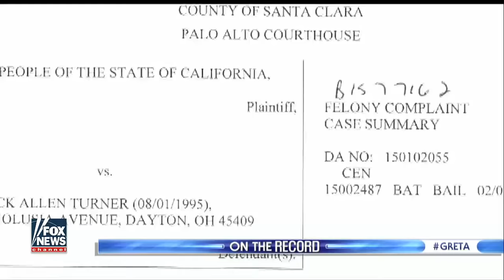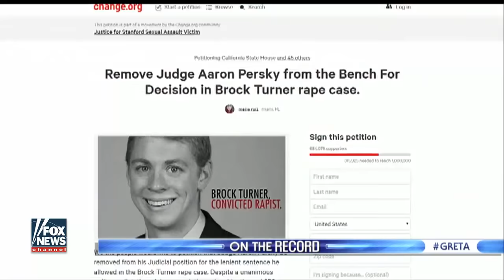Student who helped Stanford rape victim speaks out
Carl-Fredrik Arndt tells 'On the Record' what he saw the night Standford swimming star Brock Turner sexually-assaulted an unconscious woman and sounds off on the controversy surrounding Turner's light sentence